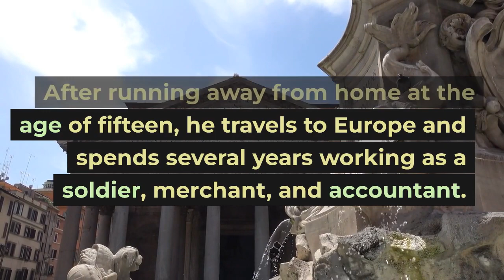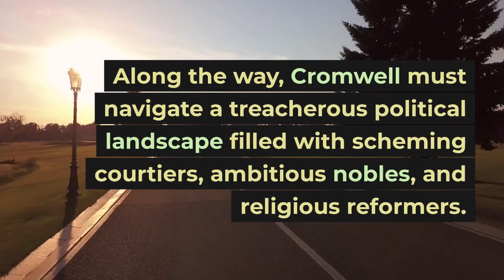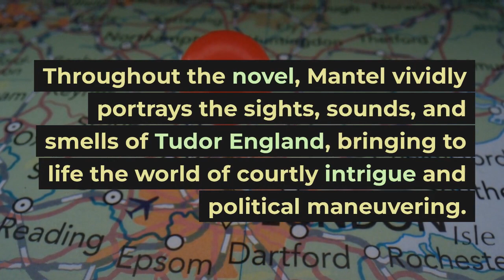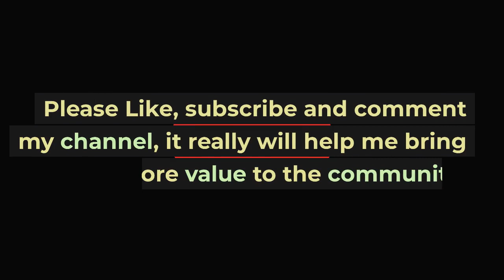A Booker-Prize winner - Wolf Hall by Hilary Mantel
Interested to read the book? I've made it easy with the below links for you.

Wolf Hall
The barefoot Investor_Audio book
I Will Teach You to be Rich by Ramit Sethi
Rich Dad Poor Dad by Robert Kiyosaki
Rich Dad's Cashflow Quadrant Audiobook
Motivated Money
The 7 Habits Of Highly Effective People
To Kill a Mockingbird – 50th Anniversary Edition (RARE)
Die With Zero
The Psychology of Money
The Richest Man in Babylon: Deluxe Edition
The Total Money Makeover
The Millionaire Next Door
Your Money or Your Life
The Simple Path to Wealth
A Little Life
A House for Mr Biswas
How to Talk to Anyone
Slow Sex
The 4-Hour Workweek
How to Win Friends and Influence People in the Digital Age
Mindfulness for Beginners
The Mahabharata (Exclusive: 10 vol Box Set)
Kalki's Ponniyin Selvan Part-1 to Part-5 Set (English)
Kalki's Ponniyin Selvan 5 Vol Set Pack (Tamil)
Ramayana (Collector’s Edition)
Good Vibes, Good Life (Gift Edition)
The Subtle Art of Not Giving a F*ck (combo pack)
No Excuses! The Power of Self-discipline
Raghuvamsa of Kalidasa

Thanks! 😊